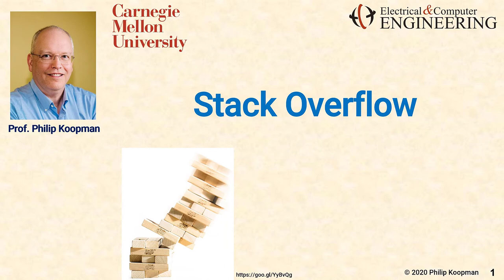L11 01 Stack Overflow Title